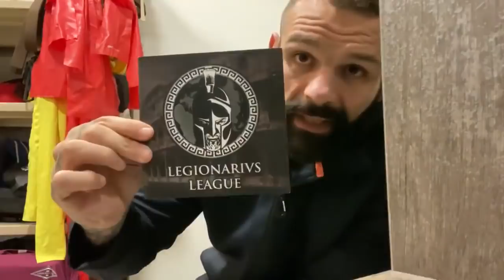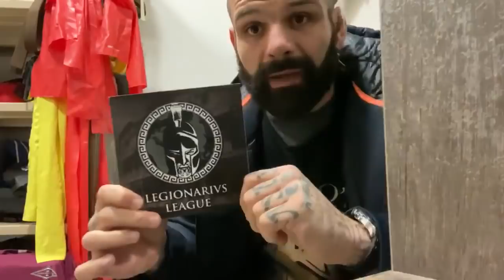Giorgia Meloni: A voler cercare fascismo ovunque, ecco le figuracce che si rimediano...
Ricordate la vicenda del calciatore accusato di fascismo per il simbolo sui parastinchi? In pochi minuti AlessioSakara, campione italiano di arti marziali miste, vi spiega tutta la verità. A voler cercare fascismo ovunque, ecco le figuracce che si rimediano...